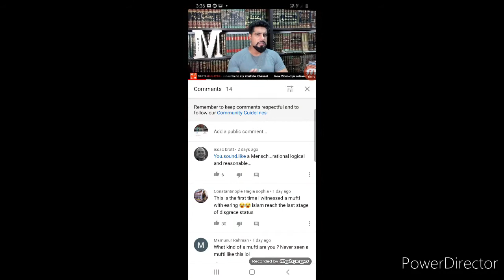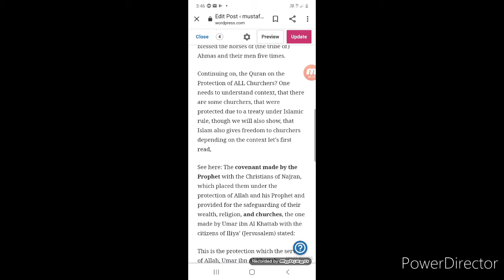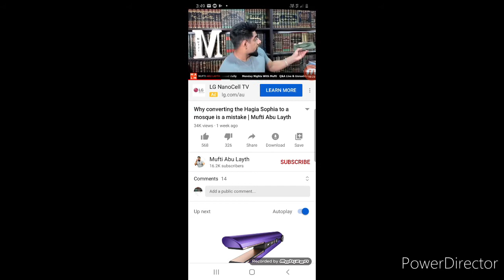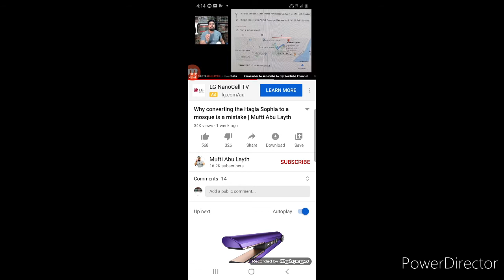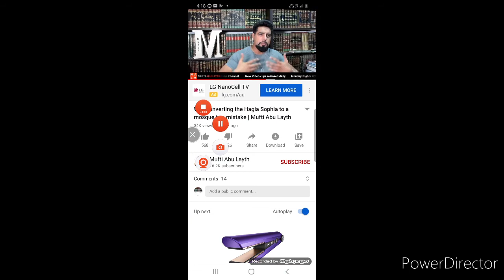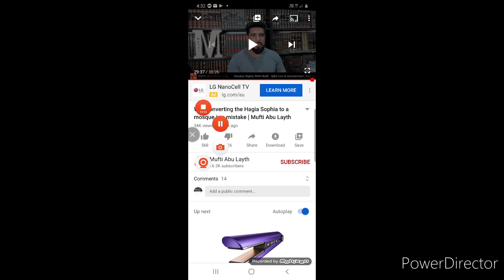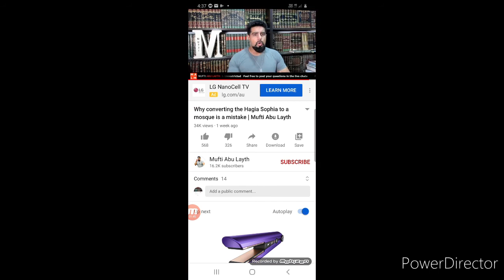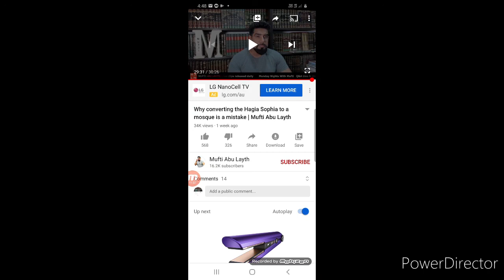Re: Why converting the Hagia Sophia to a Mosque is a mistake | Mufti Abu Layth